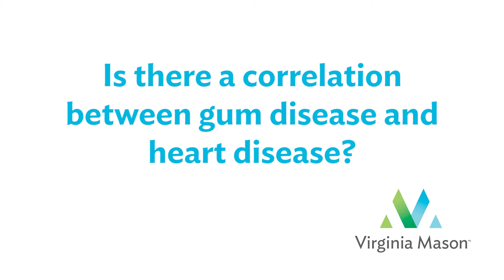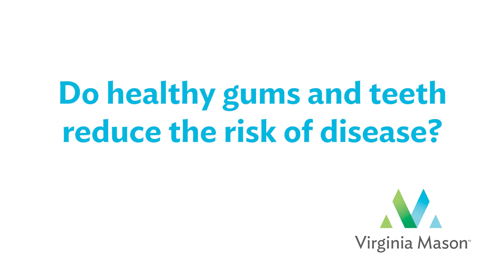Gum Disease May Contribute to Heart Disease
Virginia Mason cardiologist Gordon Kritzer, MD, explains a possible correlation between oral health and heart health.